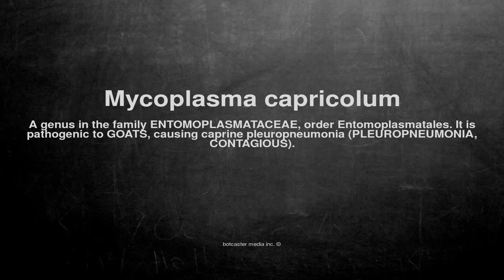Medical vocabulary: What does Mycoplasma capricolum mean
What does Mycoplasma capricolum mean in English?